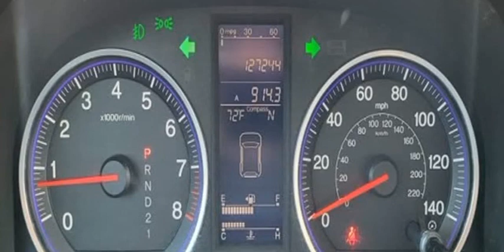2010 HONDA CR-V EXL (SAN SABA, Texas)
DEEDS MOTOR COMPANY
205 S HIGH ST
SAN SABA